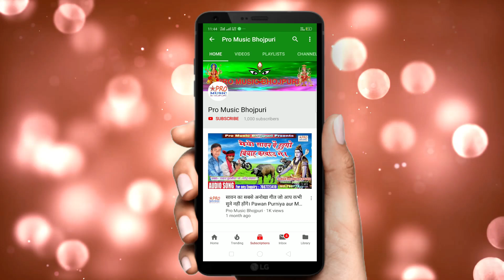दिल्ली में फसगईल राजा सखी रे लॉकडाउन में। 30 मई तक लॉकडाउन बढ़ा। Lockdown सांग 2020 Usha Yadav.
Delhi Me Fasgail Raja Sakhi Re Lockdown Me
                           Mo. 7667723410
Recording By:- SUMAN STUDIO
Singer:-             Usha Yadav.
गीतकार:-             Mausam, Usha, Sachin, Pawan.
धन्यवाद।